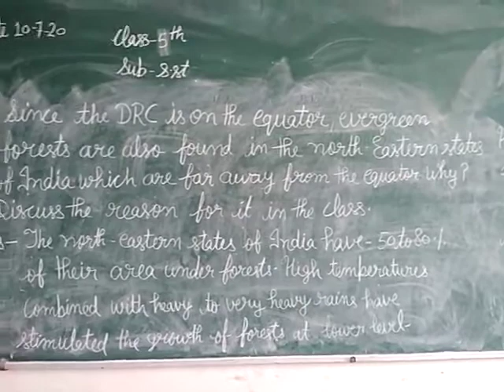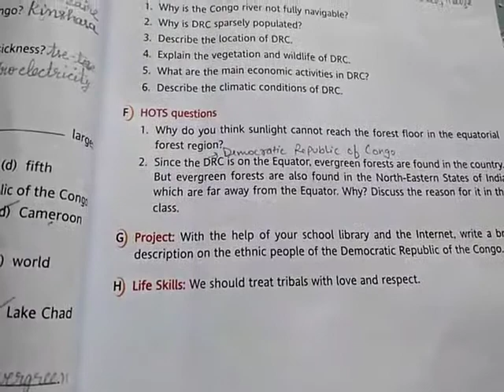JIET Convent School Class 5th SST part 2